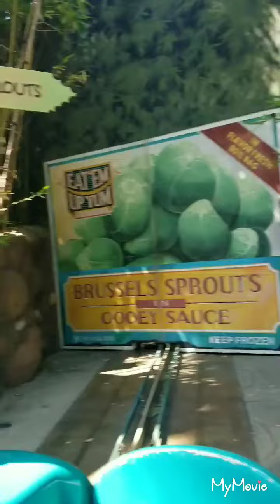Bugs ride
Disneyland